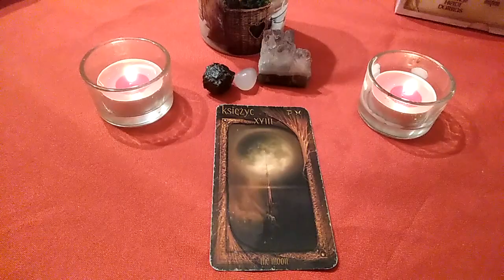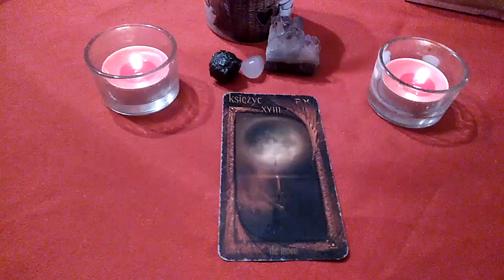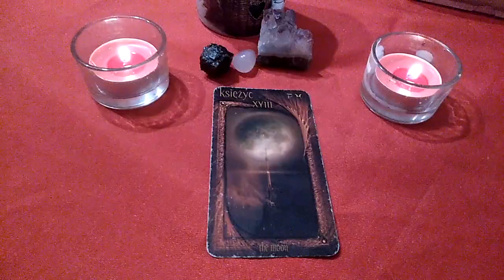Szybka wróżba dla widzów kanału urodzonych w dniu 17 marca